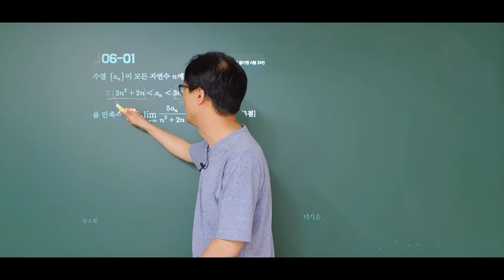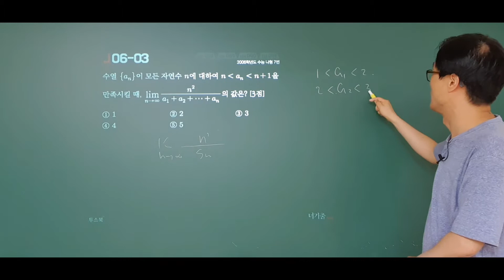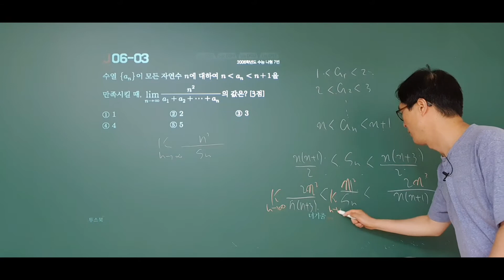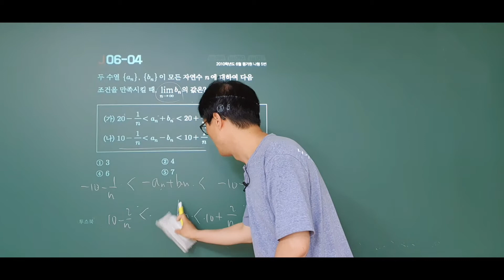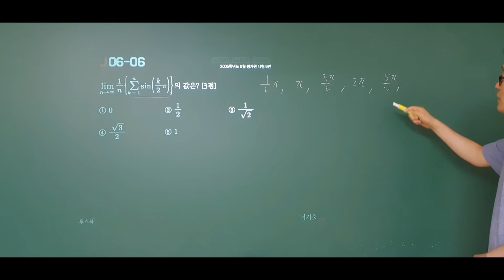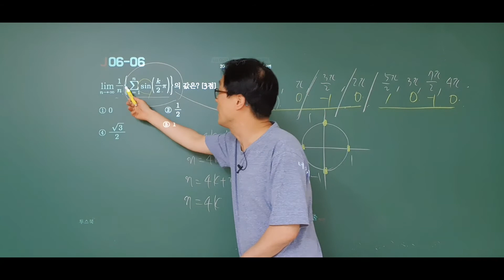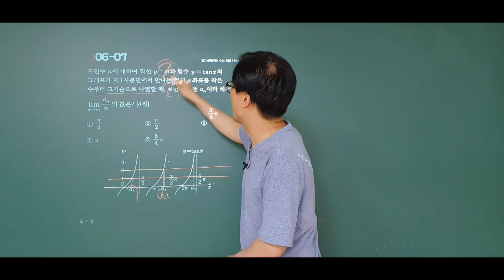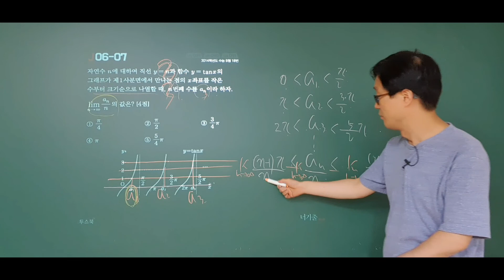😍[너기출 For 2021] 미적분 J.수열의 극한 1.수열의 극한 6.수열의 극한의 대소관계 J06-01~J06-07 평가원기출,수능특강미적분, 2014학년도 수능 B형 18번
[출처] [너기출 For 2021] 미적분 J.수열의 극한 1.수열의 극한 6.수열의 극한의 대소관계 J06-01~J06-07 평가원기출,수능특강미적분, 2014학년도 수능 B형 18번